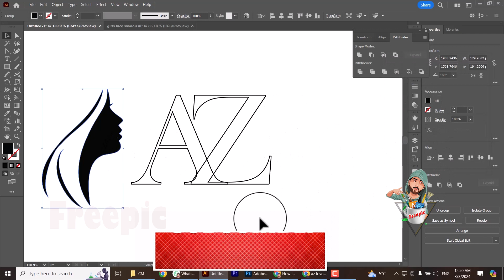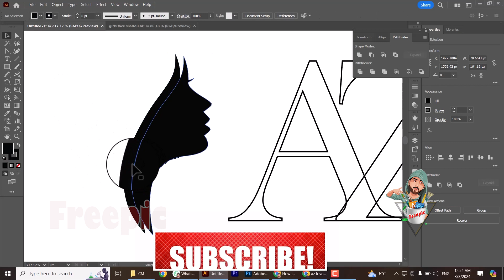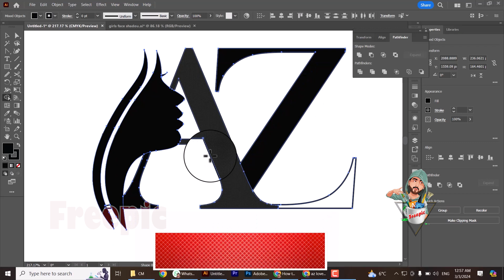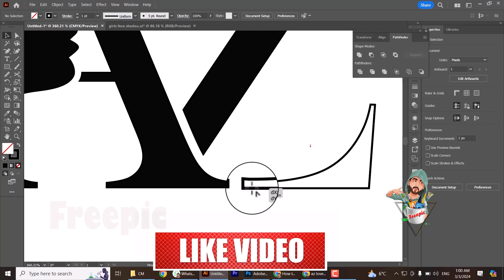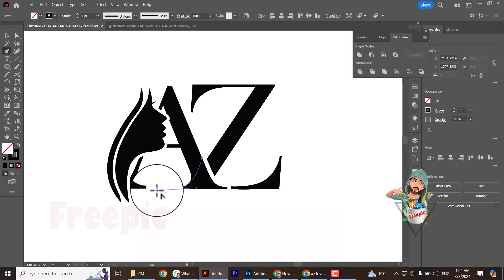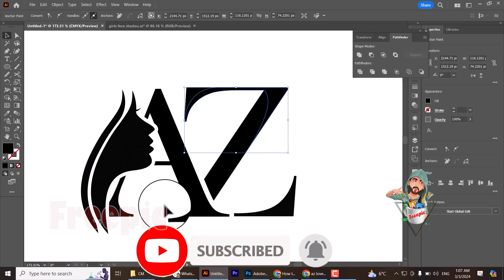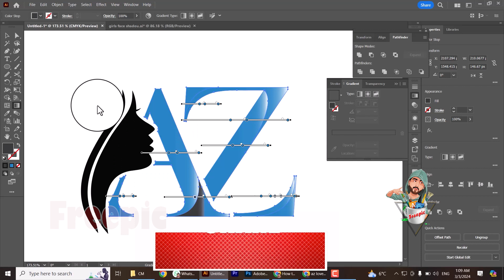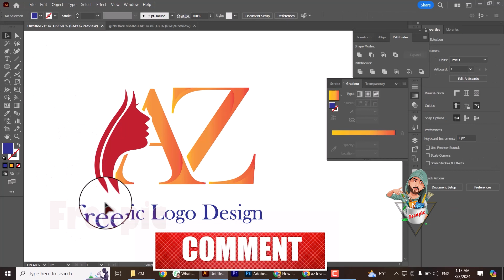fashion logo design adobe illustrator 2024 how to create fashion logo in illustrator ZA logo design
- Flyers

- Posters

- Banners

- Infographics

- Logos

- Business Cards

- Ads

- Brochures

- Postcards

- Photo Retouching

Adobe Photoshop
Adobe Illustrator
Adobe Lightroom

- Fast delivery.

- Super friendly.

- Very patient.

graphic design

graphic design

how to remove background in photoshop,
photoshop tricks,
photoshop effects,
photoshop tutorial for beginners,
photo editing,
illustrator,photoshop editing,
Graphic design,
adobe illustrator,